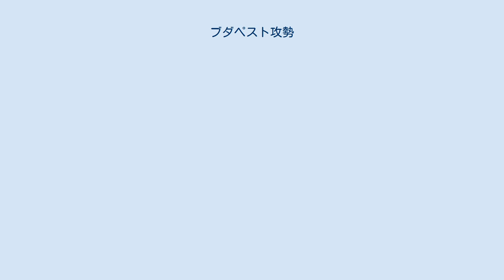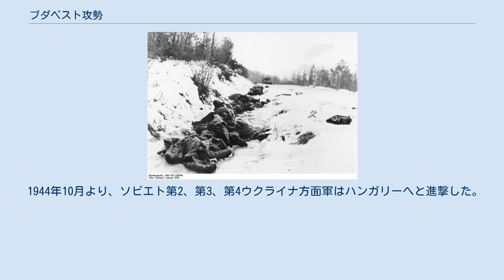ブダペスト攻勢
ブダペスト攻勢（ブダペストこうせい）は、1944年10月29日からソビエト赤軍がハンガリー領内にいたドイツ軍およびその同盟軍に対して行った大攻勢である。
作戦は成功し、1945年2月13日にハンガリーの首都であるブダペスト攻略を以って終了した。
 ブダペスト攻勢時の独ソ戦における戦線 ヤッシー＝キシニョフ攻勢でルーマニアを占領したソ連軍は、バルカン半島で猛攻を続けていた。
8月31日にはルーマニアのブカレストを占領、そしてカルパチア山脈を西進してハンガリー、南はブルガリアへと進撃していた。
この一連の攻勢で再編成されていたドイツ第6軍は包囲され全滅。
そして南ウクライナ軍集団所属のドイツ第8軍も撃破され、ハンガリー西部まで押しやられた。
さらに損失を埋め合わせるため独軍予備兵力は当時の主戦場であったポーランドからドイツ東部にかけての戦域から引き剥がされ、さらなる弱体化が進んだ。
 1944年10月より、ソビエト第2、第3、第4ウクライナ方面軍はハンガリーへと進撃した。
ドイツのアドルフ・ヒトラーは単独降伏を行おうとしたハンガリーに対し、パンツァーファウスト作戦を発動しハンガリーを占領したが、傀儡政権の樹立でソ連軍の攻勢を止められず12月下旬にはソ連軍はブダペストの包囲攻撃を開始、壮絶な市街戦の末、1945年2月13日にブダペストは陥落した。